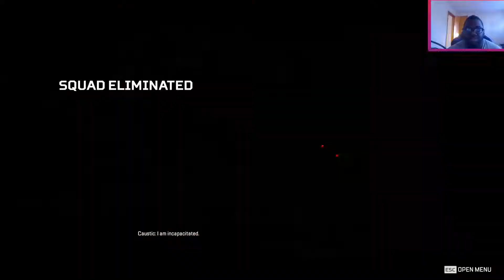SPRAY TO WIN! - APEX LEGENDS MOMENTS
Who ready to ride on a zipline? I AM! everyone favorite robot pathfinder oh joy.

Fire emblem heroes book 3 Theme Song.